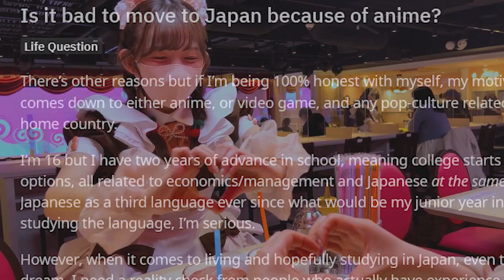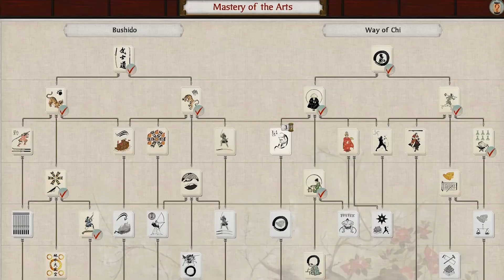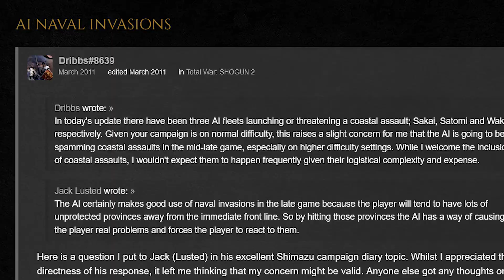Total War: Shogun 2 Review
I have become monk, destroyer of peace